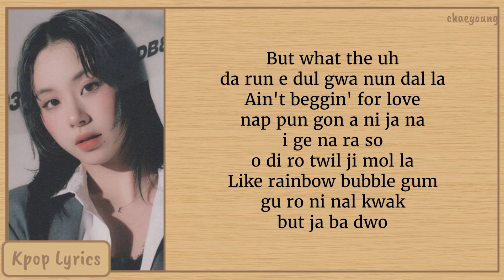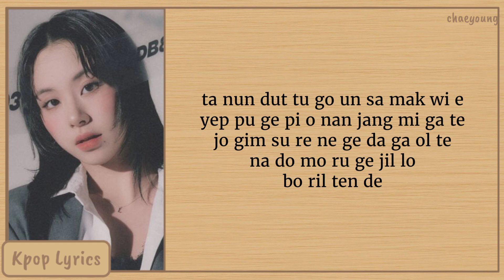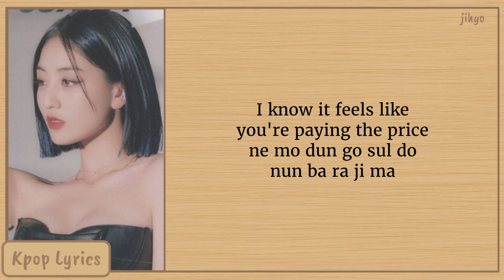TWICE Basics Easy Lyrics